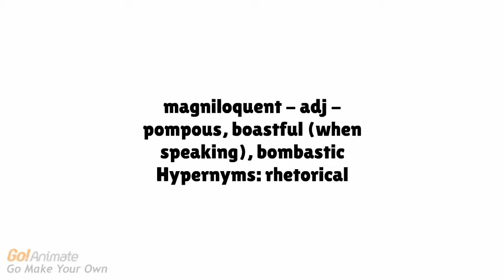magniloquent - lofty in style (speaking)